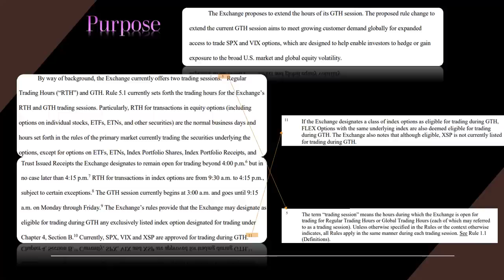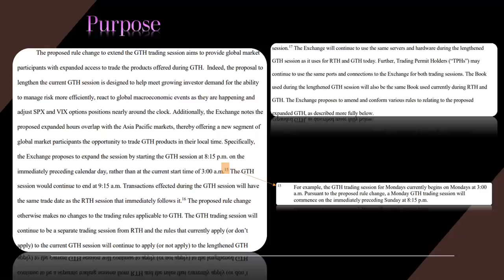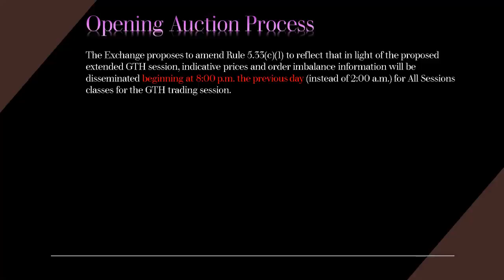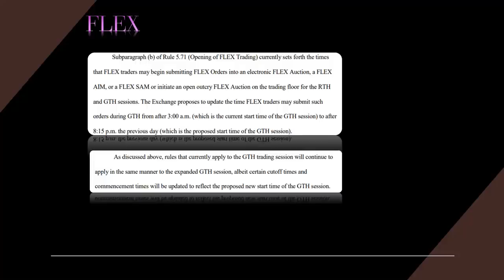CBOE 2021-061! CBOE FILES TO BEGIN TRADING AT 8:15PM INSTEAD OF 3:00AM